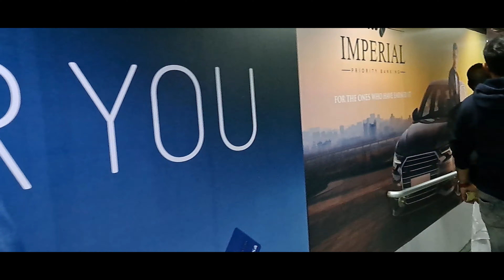বাংলাদেশ থেকে একটি আন্তর্জাতিক ফ্লাইটে উঠা নিয়ে বিস্তারিত অভিজ্ঞতা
বাংলাদেশ থেকে একটি আন্তর্জাতিক ফ্লাইটে উঠা নিয়ে বিস্তারিত অভিজ্ঞতা | Detailed experience of boarding an international flight from Bangladesh